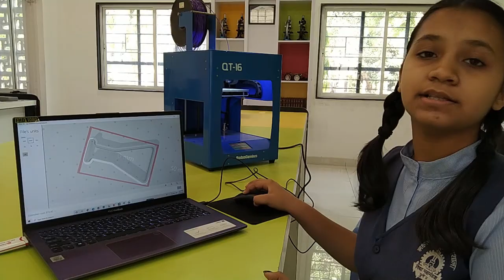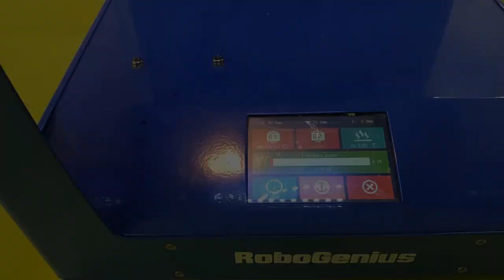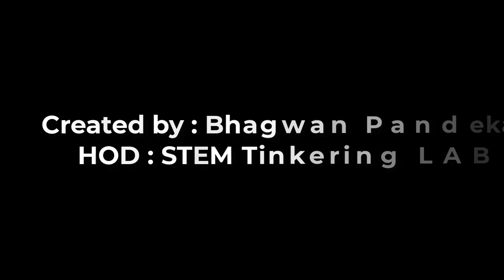Objects made by using 3D Printer : 3D Cookie Cutter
In this video, Jiya Devhre has made some object with the help of 3D Printer.
She is a student from 9th, Apte Prashala, Pune. She has also explained about the objects how were they made, which software were used, etc.

@ Bhagwan Pandekar
Apte Prashala, Pune